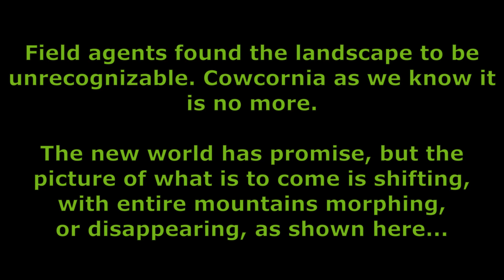Evolution of Lush Cave Cliffs in Minecraft 1.18 Experimental Snapshot 1 through Snapshot 21w37a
Recent findings by Cowcornian Geological Survey scientists indicate a globally transformative event is approaching.

Cowcornian Explorer Corps field agents were dispatched via "launcher" tech to parallel "experimental snapshot" worlds, designated 1.18ES1 through 1.18ES7, and now, in this update, 21w37a, by Cowcornian Geological Survey scientists.

Field agents found the landscape to be unrecognizable. Cowcornia as we know it is no more.

The new world has promise, and field agents discovered one cliffside in particular that became a favorite, which they dubbed Lush Cave Cliffs. But the picture of what is to come is shifting, with entire mountains morphing ... or even disappearing.

Here we present a series of photographs taken by the Cowcornian Explorer Corps of Lush Cave Cliffs, showing how it has evolved so far.

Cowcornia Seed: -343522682